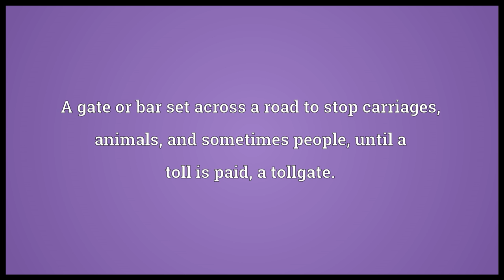Turnpike Meaning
Video shows what turnpike means. A frame consisting of two bars crossing each other at right angles and turning on a post or pin, to hinder the passage of animals, but admitting a person to pass between the arms; a turnstile.. A gate or bar set across a road to stop carriages, animals, and sometimes people, until a toll is paid; a tollgate.. A winding stairway..  turnpike pronunciation. How to pronounce, definition by Wiktionary dictionary. turnpike meaning. Powered by MaryTTS